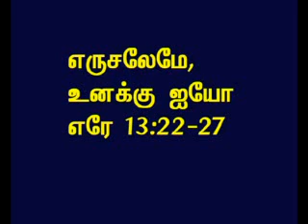TAMIL BIBLE VIDEO COMMENTARY JEREMIAH 13 PART 7